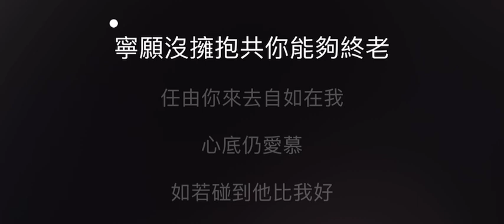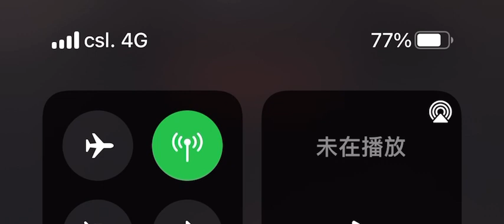祝君好 伴奏 mmE 女原調（梁玉瑩 live版，原唱 張智霖）粵語歌詞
祝君好

作詞：周禮茂
作曲：Cho Kyu Man
編曲：黃丹儀

聽　你不斷呼叫我
劃破寧靜我的心下墮
在難過　講不出愛沒結果
口和唇緊緊閉鎖

看　也一話都不說
害怕連累你一生日月
憾無缺　只差跟你曾遇過
給過你太多波折

寧願沒擁抱共你可到老
任由你來去自如在我心底仍愛慕
如若碰到　他比我好
只望停在遠處　祝君安好
雖不可親口細訴

說　太多話我想說
但我還是要啞口道別
任由我 天空海闊流著血
只要你白似冰雪

雖不可親口細訴

寧願沒擁抱共你能夠終老
多麼想親口細訴